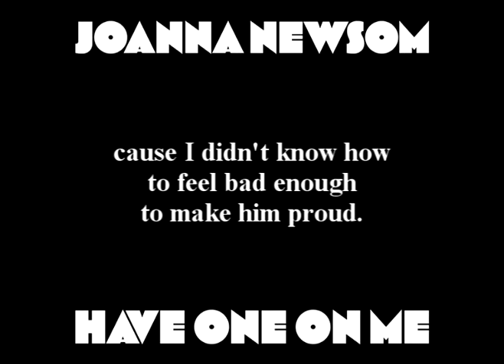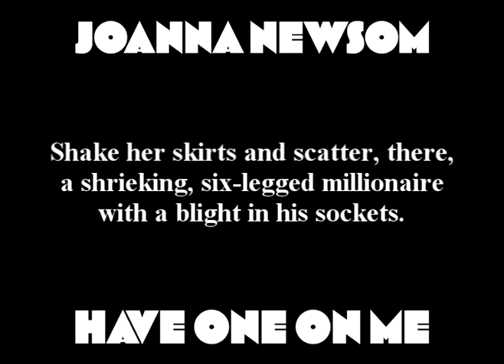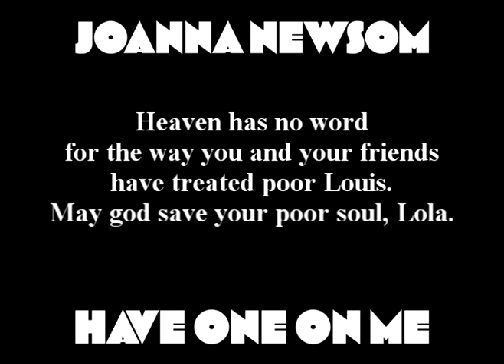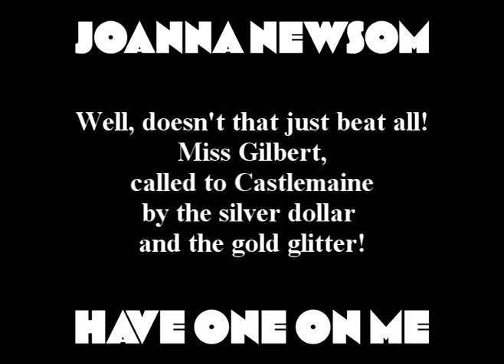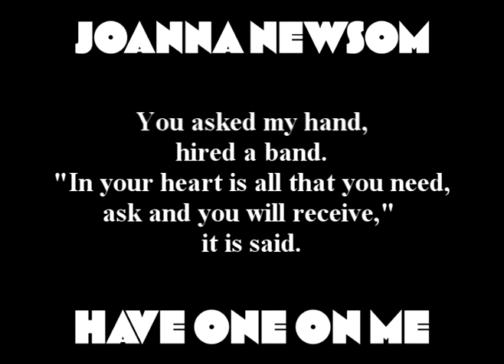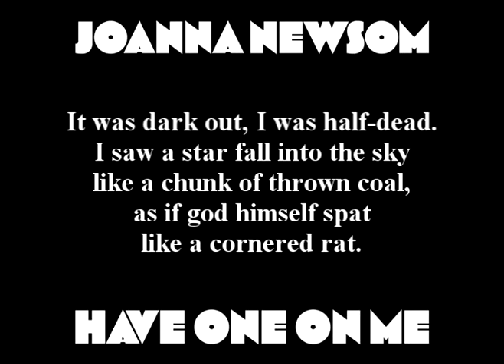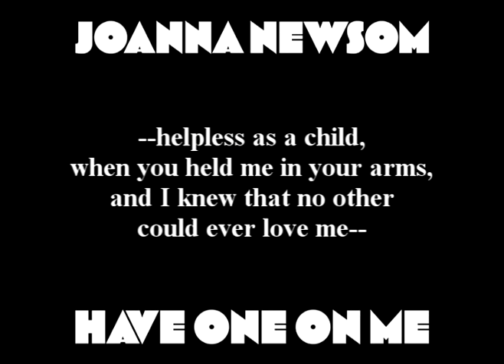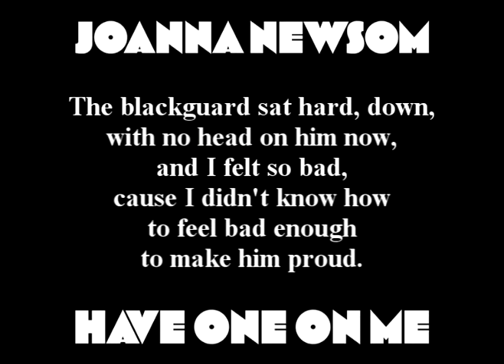Joanna Newsom - Have One on Me (with lyrics)